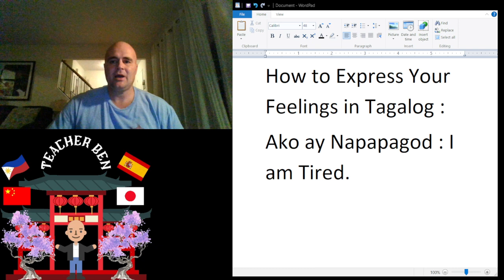How to Express Your Feelings in Tagalog Part XVIII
This is my Eighteenth installment in the on going series of " How to Express Your Feelings in Tagalog."